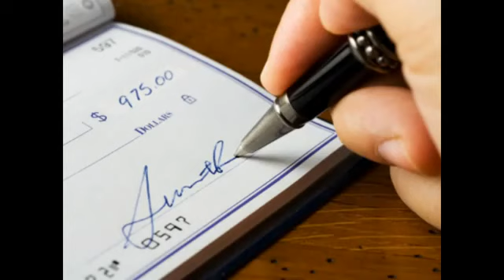Tutorial: How to use a pen?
This week SadPanda explain to you how to exploit the maximum out of the amzing technology a pen can deliver.